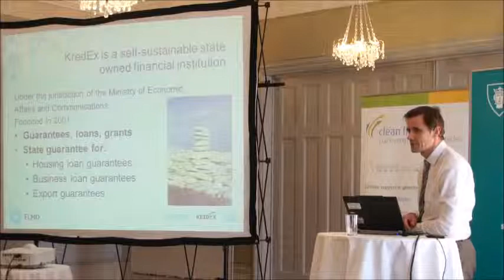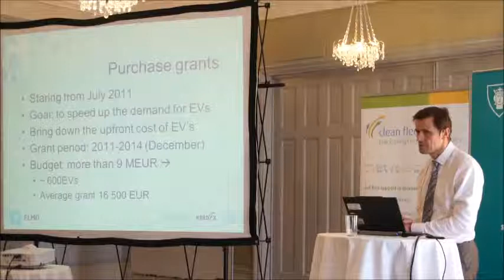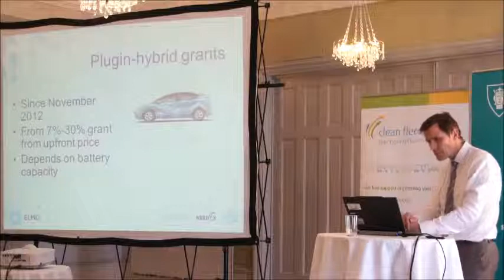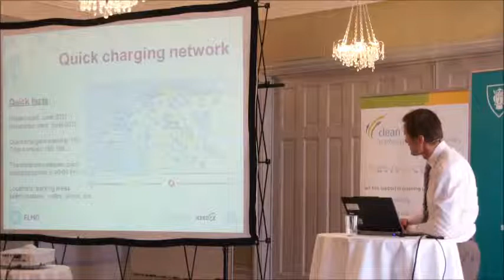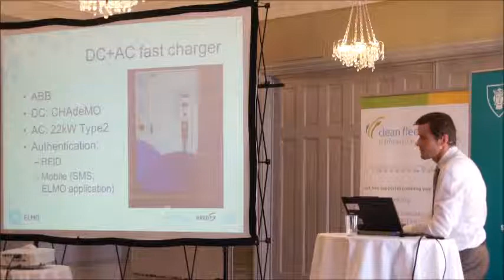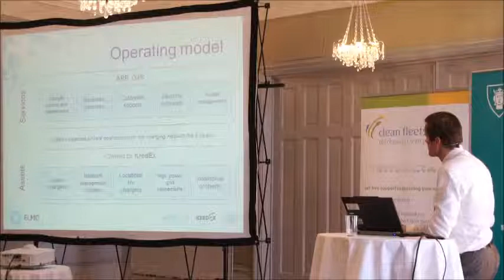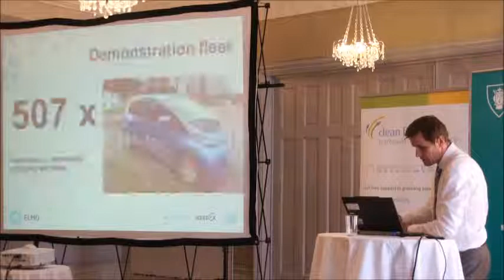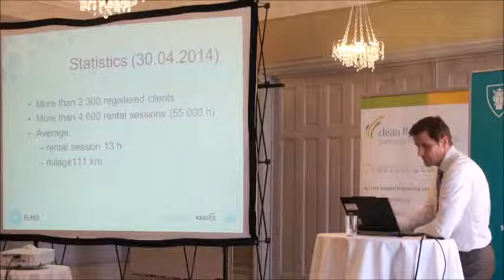Stockholm workshop - Presentation 06 - Estonian Electromobility program - Heikki Parve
Presentation on the Estonian Electromobility program by Heikki Parve from KredEx, Estonia.

or to find out more about the project